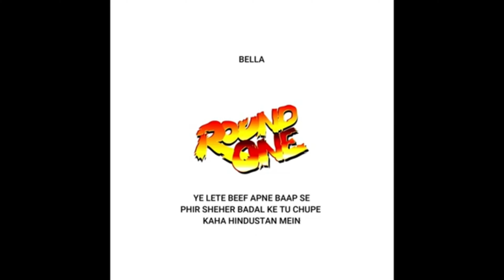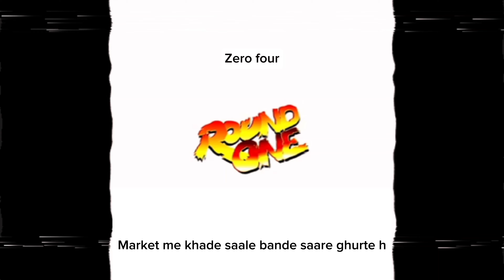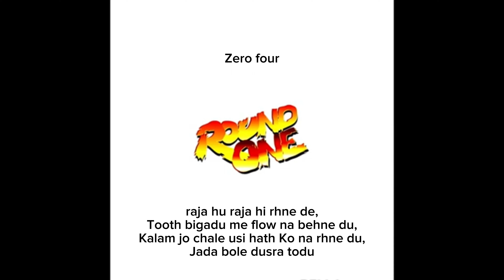Round 1 | BELLA X ZERO FOUR | HINDI RAP | 18+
bella
hip hop
desi hip hop
dhh
hindi rap
rap
gharwale
humble poet
new song
bella new song
king
byg smyle
prove them wrong
mzee bella
2024
fitoor reaction
rap videos
king mtv hustle
best 2024 song
2024 hit song
dhh songs lyrics video
lila
xitana
still the same
bella songs lyrics
mm
monopoly moves
latest king song
bella shmurda
onerpm
lyrics
song
artist
music
king new life
viral
new music
bella song reaction
bella new song reaction
new music video
youtubemusic
ihh
goat shit
india music
way above
underground
mtv hustle winner bella
whatsapp status rap
cosmic bella
bella new rap song. 2023
latest hindi rap
ghar
og
fitoor music video
abhi kesla
bella fitoor
bella fitoor reaction
round 1
sufjan stevens
jokhay
umair
aazma le
wonderboy
new
mashup
remix
talha anjum
fitoor
m-zee bella fitoor afaik reaction
m-zee bella fitoor reaction
m-zee bella fitoor
afaik reaction
fitoor afaik reaction
afaik bella reaction
fitoor bella afaik reaction
bella afaik reaction
fitoor bella
bella fitoor afaik reaction
young stunners
ether
prod by ether
urdu rap
cristian d
d-double
hustle 3.0
aati na neend
$hirak
emanuel doru
reginald frederik
donny kouwenberg
wannes de neve
love doesn't exist
ye soche tutta reh jaye
bella new song 2024
ebhxbella
hiphop
czasin
bella prove them wrong
bella prove them wrong lyrics
god bless us all
still the only best
mtv hustle winner
2020
new music 2024
bella prove them wrong reaction
glory of god
bella is future
bella is trending
bella mixtape
bella album
rap god
bella new sound
bella is genius
melody king
old school rap
new school music
indian hip hop
2010
bella hindi rap
new music bella
bellaofficials
m-zee bella
bella lyrics
nick
moses sumney
talhah yunus
bon iver
prove them wrong lyrics
tiktok music
qobuz
pandora
tidal
amazon music
prove them wrong bella
indie
indie music
prove them wrong bella lyrics
new artist
bella song lyrics
album
track
official lyric video
lyrics video
youngboy rallo
official visualizer
visualizer
official music video
music video
official video
free palestine
palestine
gaza is calling by mustafa
gaza is calling
mustafa
bella shmurda eye clear
tell dem say our eye don clear
person wey no get helper
wetin you gain victor ad
wetin you gain
victorad eye clear
victor ad ft bella shmurda
victor ad new song
eye clear victor ad
victor ad
afrobeat 2024
reggae
dancehall 2024
afrobeat
afro beat
dancehall
illúzió
fitoor song
hip
way bigger
bella reaction video
fabiow
indian hip-hop
indian pop
hip-hop
pop
ma bella
prove them wrong song lyrics
obsessed
new song hindi
new release
single
prove them wrong song bella lyrics
prove them wrong song
bella songs
abhijay sharma
9ri rack
9ri lila
9ri
9ari video clip
9ari official music video
lila rack 9ari
rack 9ari
9ari
lila 9ari
lila rack - deja vu (prod. by beyond) (official music video)
rack lila deja vu
rack lila dejavu
rack lila
lila rack dejavu
deja vu
dejavu
lila rack deja vu
rack
lila rack
λιλα χιτάνα
λιλα χιτανα
χιτάνα
χιτανα
lila xitana
xitana album
bella new song lyrics
lila xitana album
way above songs lyrics
λιλα
trending new song
hardcore rap
rapper
g.o.a.t
hustle
latest 2024 songs
new king song
karma
emiway
mc stan new song
latest music release
new song release
rap songs
desi hip-hop
king maan meri jaan
songs
king tu aake dekh le
king rapper songs
king rocco
danceing
trending hook steps
hook step
dance
beach
shorts
youtube shorts
bella fitoor song reaction
wmi
fitoor song reaction
fitoor bella song reaction
smyle
byg
bella diss
new diss
diss track
diss song
round one
new rap
new sound
bella reaction
punjabi rap
hindi
kwbbee
stray
m-zeebella
bella (feat. stray)
i am on mars song lyrics video
i am on mars song lyrics
i am in mars song lyrics bella
byg smyle song reaction
i am on mars song bella
byg smyle new song
afaik bella byg smyle reaction
bella byg smyle new song reaction
bella byg smyle afaik reaction
round 1 afaik reaction
byg smyle new song reaction
i am on mars song
bella byg smyle round 1 afaik reaction
round 1 reaction
bella byg smyle round 1 reaction
i am on mars
bella byg smyle round 1
bella diss track
fotty banjo
friendship songs
bhai hai fotty seven bali
bhai hai fotty seven
bhai hai bali
bhai hai rap song 2024
bhai hai bali fotty seven
pagal hai kya fotty seven
banjo fotty seven
you got this
hip hop bali
hip hop fotty seven
hip hop song 2024
bhai hai rap song
bhai hai
fotty seven rapper
bali rapper
bali fotty seven
fotty bali
fotty seven songs
bhai hai song
bhai hai by fotty seven
bhai hai by bali
fotty seven and bali
bali
fotty seven
nj
baby jean neeraj madhav
baby jean dabzee
dabzee ballatha jathi
dabzee new song
dabzee
ballatha jathi video
ballath jathi baby jean
ballaatha jaathi baby jean
baby jean ballaatha jathi
baby jean ballatha jathi
baby jean song
baby jean
neeraj madhav baby jean